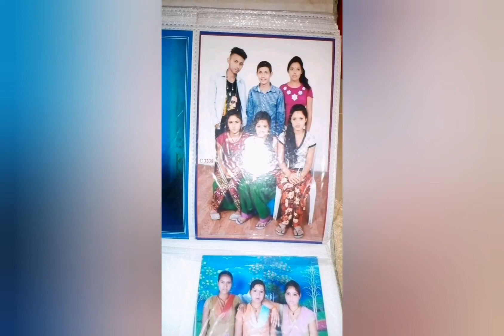life is short journey enjoy the every moment &keep memory .@life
life is short journey enjoy the every moment &keep memory  .